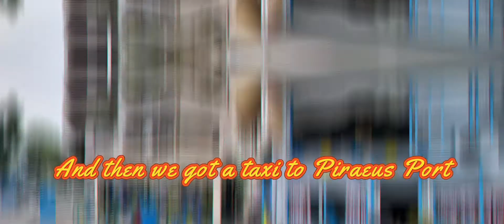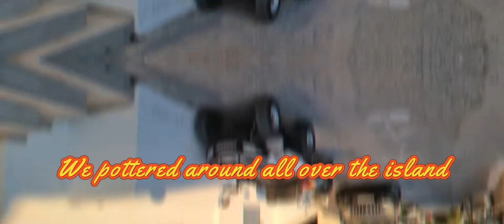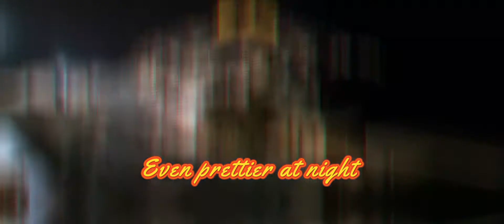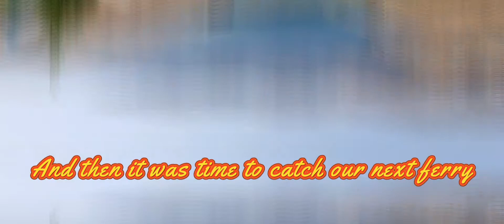Summer holiday to Astypalea & Kos in photos | Greek Islands | Summer 2021 | Tim Griffiths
Our summer holiday to the Greek Islands of Astypalea & Kos. Two totally different islands, one providing relaxation and the other providing some night-life and buzz.

We stayed at two great hotels, both booked via Booking.com, Kilindra Studios & Boutique hotel in Chora, Astypalea and Hotel Aegean Houses in Lampi, Kos.

I'd happily recommend both.

it's just the beginning 😌.